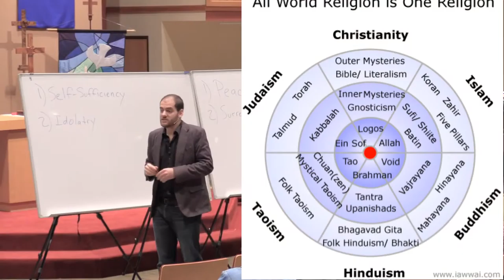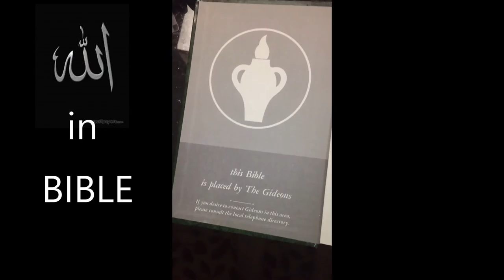Is ALLAH really GOD? BIBLE has the answer!!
Many of us say "ALLAH" is not our GOD. He is the GOD of Muslims.
But is ALLAH really GOD? BIBLE has the answer.